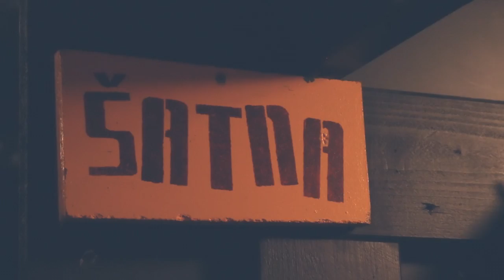Děkujeme, že k nám chodíte!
Divadlo Tramtarie / Děkujeme, že zde kouříte!